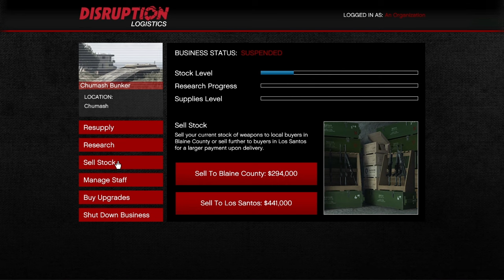bunker Sell FOR Stock OR Tour | GTA 5 gameplay in Hindi